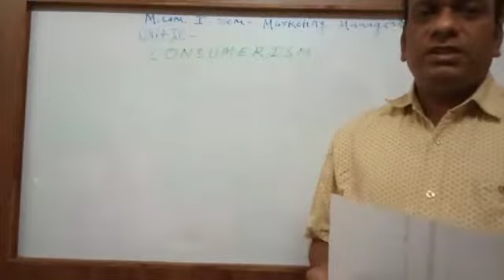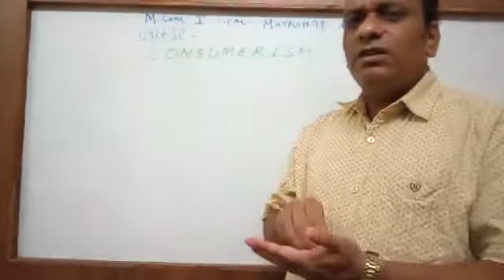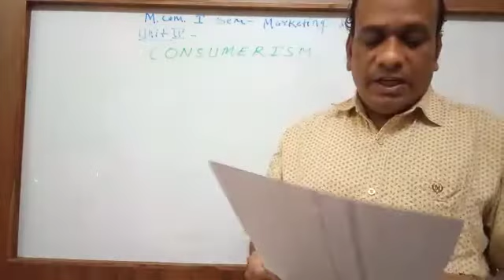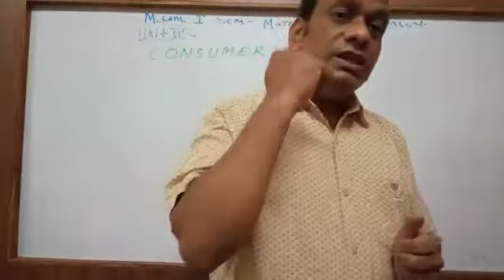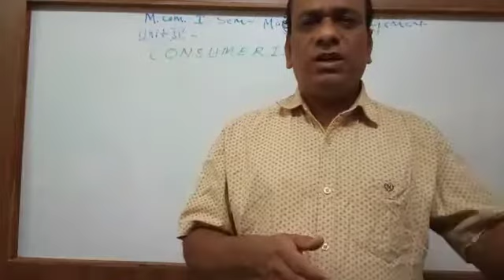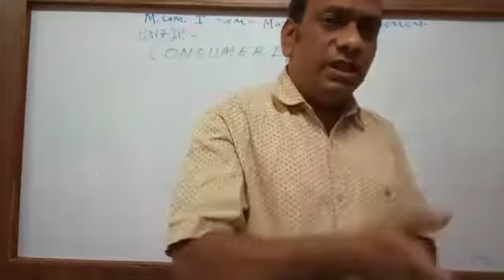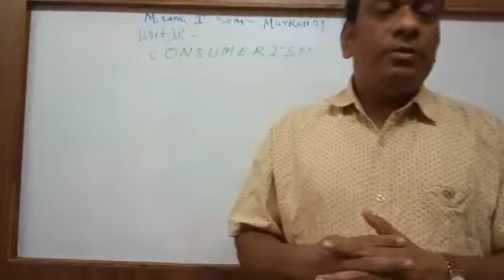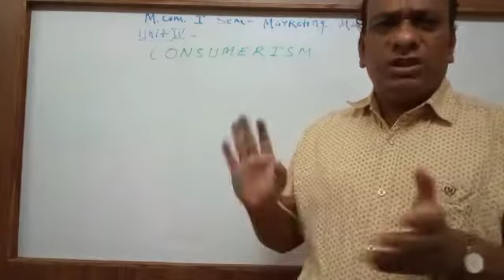M Com Sem I Marketing Management Lecture 32